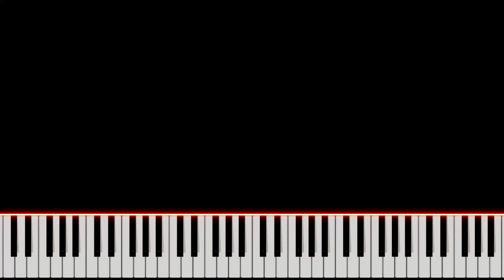Minecraft Nether Update Piano Medley | PVisualiano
Piano tutorial for music from the Minecraft Nether Update game series from easy to hard.

00:00 Minecraft Nether Update - Rubedo
03:48 Minecraft Nether Update - So Below
06:47 Minecraft Nether Update - Pigstep